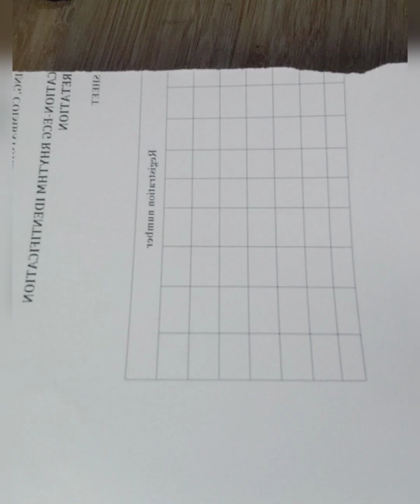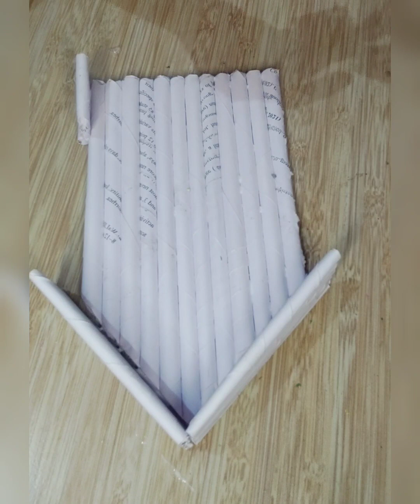idea of making a lovebirds house in papercraft